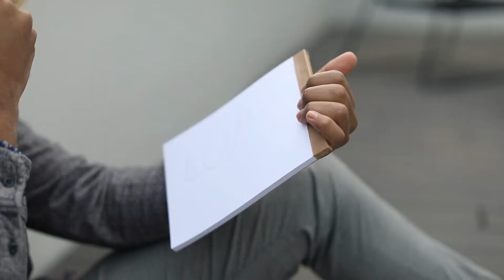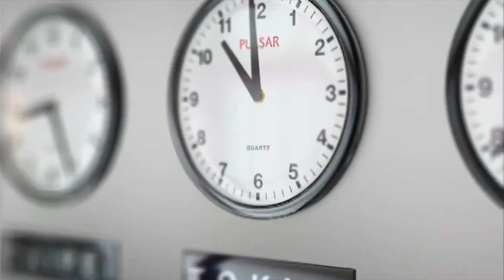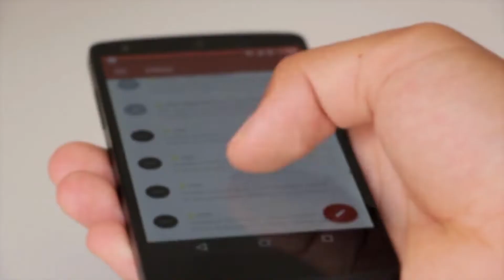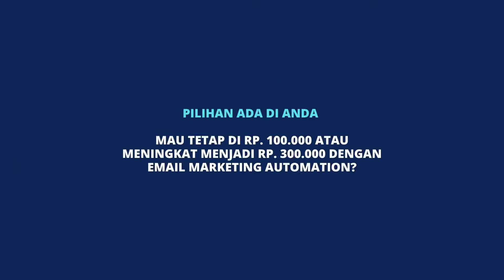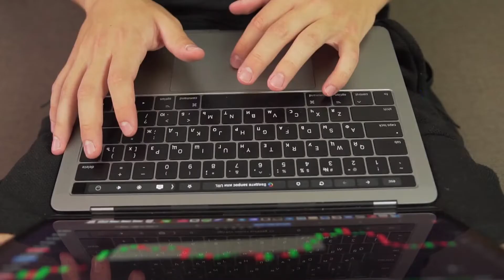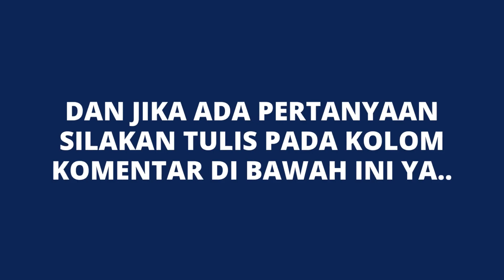Ini Alasan Kenapa Email Marketing Automation Penting Untuk Bisnis Anda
Kenapa Email Marketing Automation Penting Untuk Bisnis?

Apapun Bisnis Anda, Email Marketing Adalah Solusi Untuk Mempercepat Pertumbuhan Bisnis Jangka Panjang